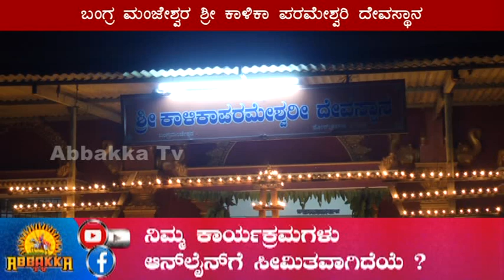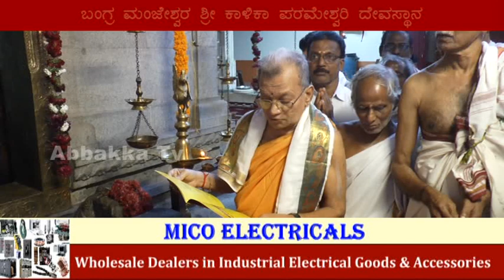Shree Kalika Parameshwari # ಬ್ರಹ್ಮಕಲಶದ ಸಿದ್ಧತೆಯಲ್ಲಿರುವ ಬಂಗ್ರ ಮಂಜೇಶ್ವರದಲ್ಲಿ ಮಕರ ದೀಪೋತ್ಸವ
ಧನುರ್ ಮಾಸದ ಕೊನೆಯ ದಿನ ಬೆಳ್ಳಂಬೆಳಗೆಯೇ ಹಣತೆಗಳನ್ನು ಬೆಳಗಿಸಿ ವಿಶ್ವರೂಪ ದರ್ಶನವನ್ನು ಕಣ್ತುಂಬಿಕೊಳ್ಳುತ್ತಾರೆ ಭಕ್ತಾದಿಗಳು.